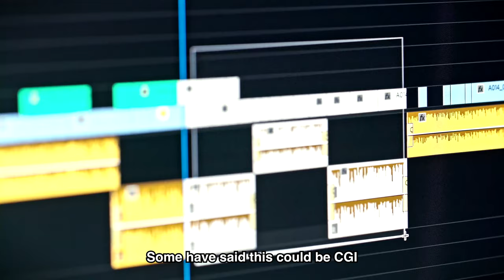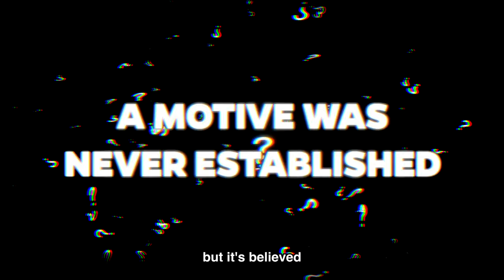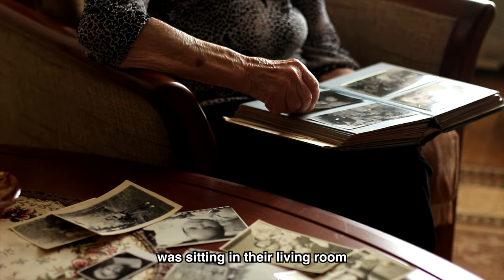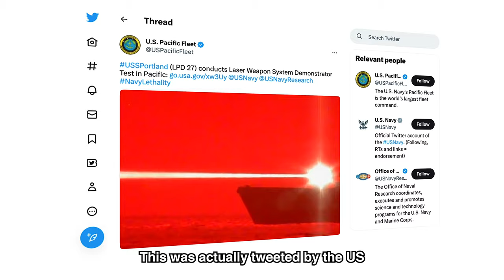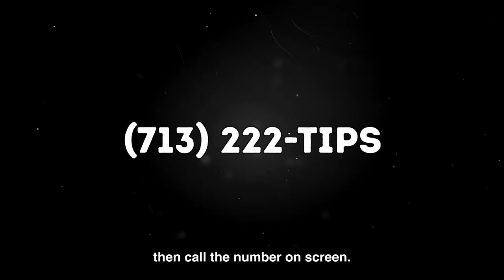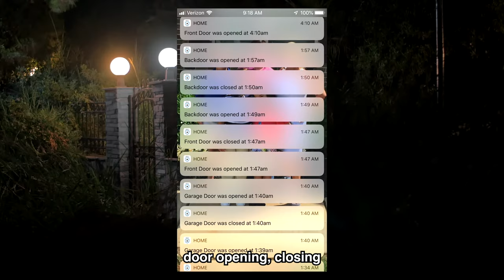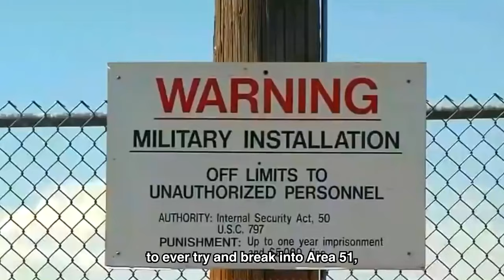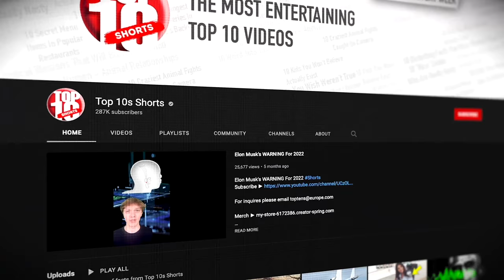Scary Videos You Should Not Watch Alone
Charlie from Top 10s counts down the Top10 Scary Videos You Should Not Watch Alone. Here are some of the most scary and creepy videos you should never watch alone. From mysterious and unexplained surveillance camera footage, to scary dashcam videos and more!